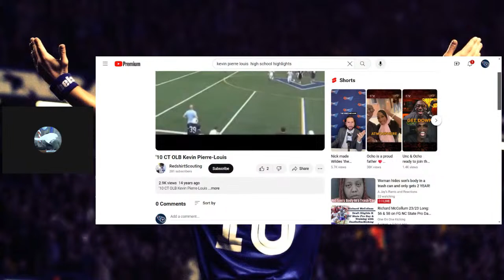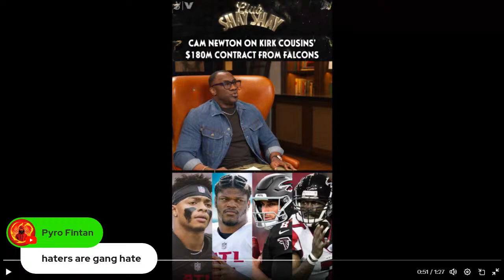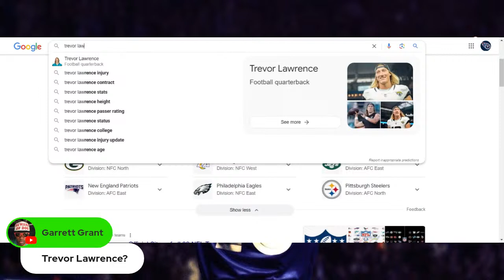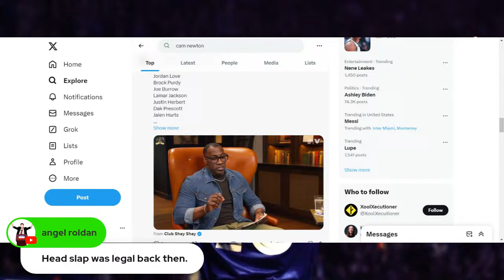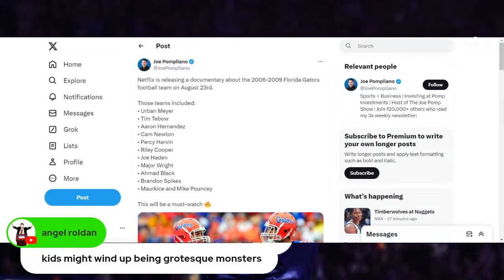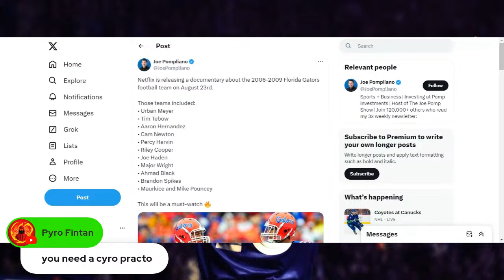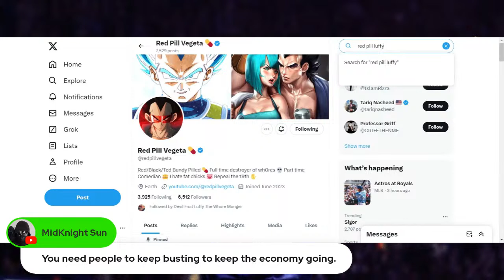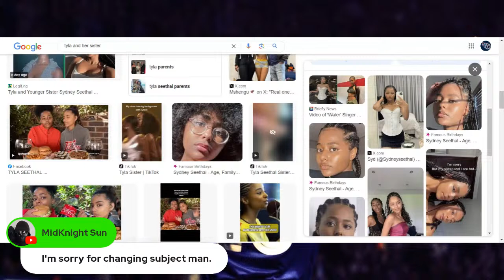Late Night Sports Talk